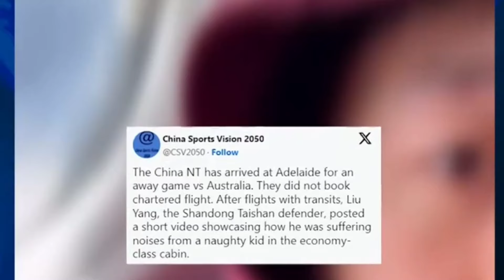🔴CHINA BIKIN ULAH TIMNAS INDONESIA DALAM BAHAYA....